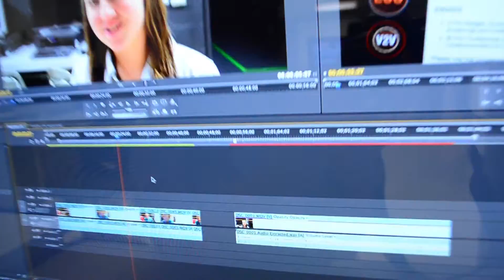The winner of SXSW Scholarships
This is my video for the SXSW Scholarship.